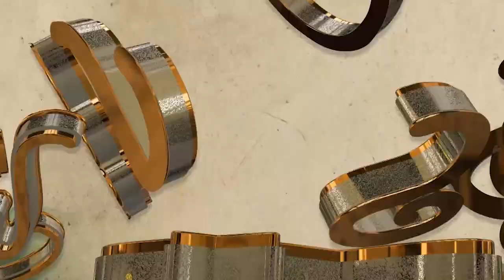[Teaser 60] ធាតុពិតកូនប្រសាច្បង - កូនប្រសាអ្នកមាន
កូនប្រសាច្បងចាប់ផ្តើមបញ្ចេញរឹទ្ធហើយ!!!
រឿង កូនប្រសាអ្នកមាន | ចន្ទ អង្គារ ពុធ | 7 - 8 យប់ | ហង្សមាស HDTV